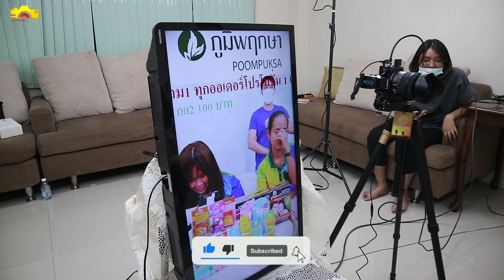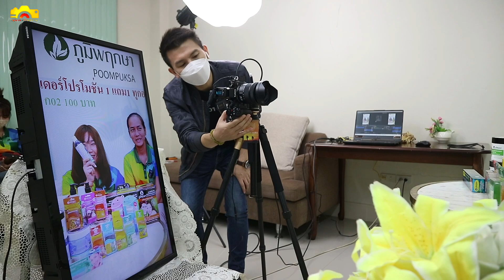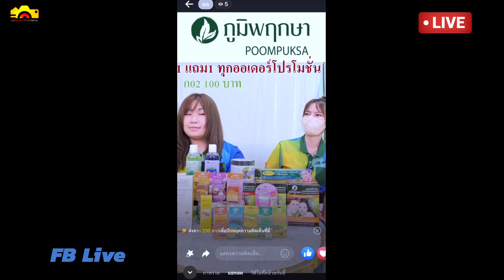EP.52 บริการเซ็ทไลฟ์นอกสถานที่ทั่วประเทศ Panasonic LUMIX S5 ชลบุรี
✨ยินดีให้คำปรึกษา บริการเซ็ทไลฟ์นอกสถานที่
ถ้าคุณอยากเจอผม inbox เข้ามาได้เลยครับ
✅แนะนำกล้องที่ไลฟ์สดได้สีสวย
✅แนะนำอุปกรณ์ที่จำเป็นต้องใช้ในงานไลฟ์
✅สอนการตั้งค่ากล้องสำหรับไลฟ์สด
✅สอนโปรแกรมไลฟ์สด OBS
✅สอนเทคนิคการจัดแสงใช้งานได้จริง
✅ไลฟ์สดผ่านFacebook Shoppee TikTok
✅สอนออนไลน์ได้
✅สินค้ารับประกันศูนย์1ปี

✨ในการจัดเซ็ท สอนอะไรบ้าง?
✅สอนการตั้งค่ากล้อง เพื่อไลฟ์สด
✅สอนวิธีการปรับสีผิว ฟิวเตอร์(ไม่มีสอนใน YouTube )
✅สอนการปรับสีได้หลากหลายสไตล์ ผิวขาวอมชมพู ผิวธรรมชาติ สีสดใส
✅สอนการจัดแสง เพื่อไลฟ์สด
✅ฟรี! แนะนำการจัดวางสินค้าให้โดดเด่น
✅ฟรี! ติดตั้ง สอนใช้โปรแกรมไลฟ์สด OBS Studio TikTok Live Studio ,Facebook live (ไม่มีเก็บเงินเพิ่ม)
✅เวลาในการติดตั้งประมาณ 4-6 ชั่วโมง สอนการใช้งานตั้งแต่เริ่มต้นจนจบไลฟ์ได้ โดยลูกค้าสามารถทำเองได้
✅ฟรี! บริการหลังการขาย ติดต่อได้ตลอด(ไม่คิดค่าบริการ)

หรือติดต่อมาที่เบอร์นี้
T.0995511986